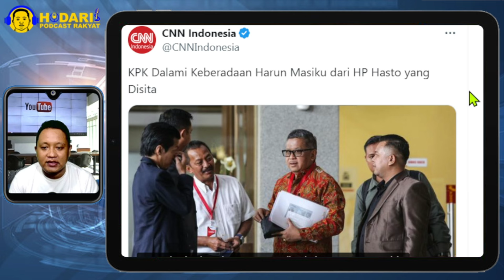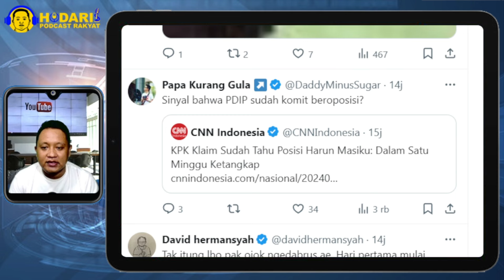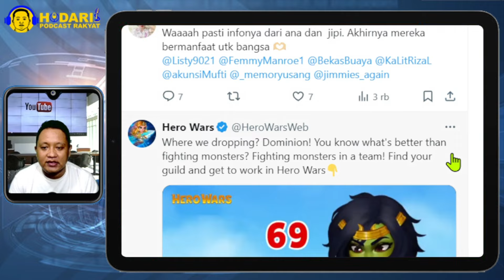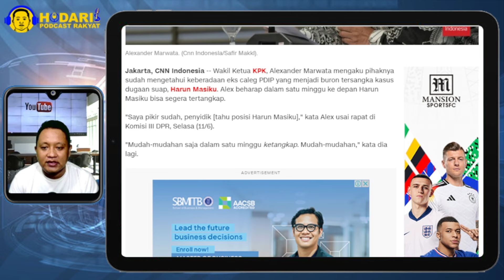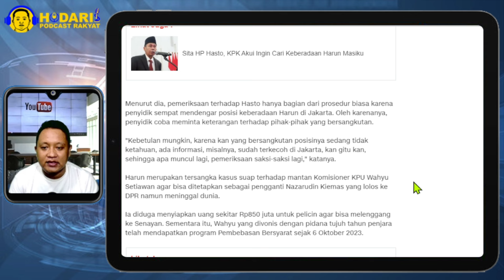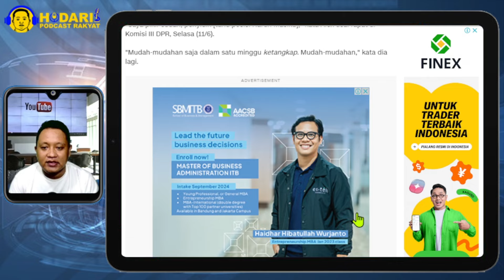DRAMA KPK...!! KPK HANYA OMON-OMON, HARUN MASIKU SATU MINGGU KETANGKAP; PRETTTTTTT!